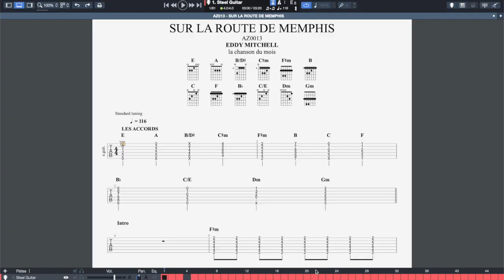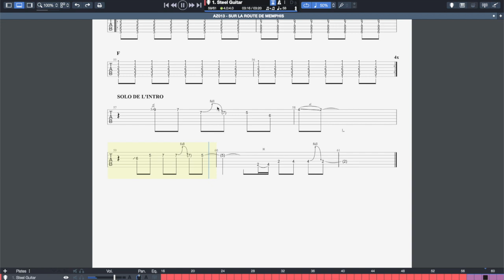Tuto Guitar Pro - Jouer une boucle & changer la vitesse de lecture